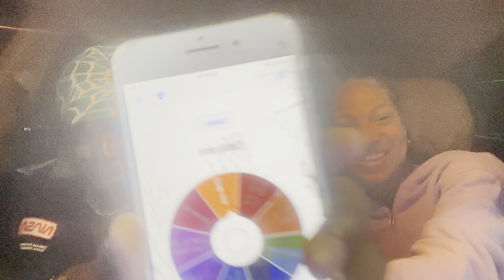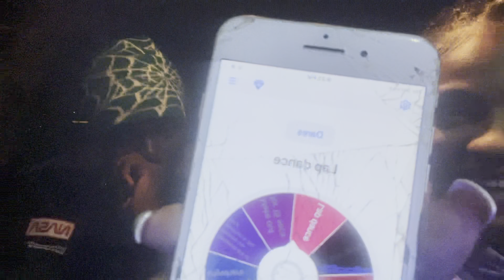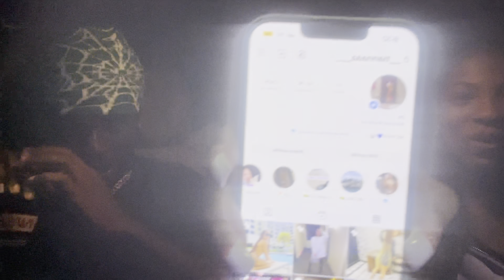I PUT MY FRIEND ON A BLIND DATE WITH A “FREAKY” LIGHTSKIN😍💦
Hope you guys like this video you guys have been showing a lot of love on these blind dates I love you guys so much let’s hit 10k by the end of this month!